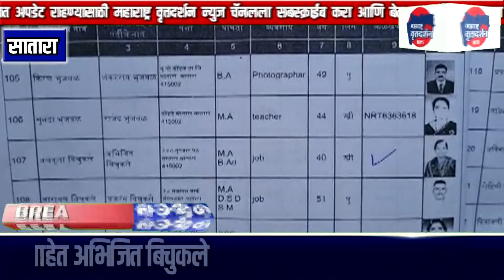पहा का चिडले,पदवीधर निवडणूक लढविणारे अभिजीत बिचुकले.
बिचुकले यांनी काय केले पहा I महाराष्ट्र वृत्तदर्शन न्युज